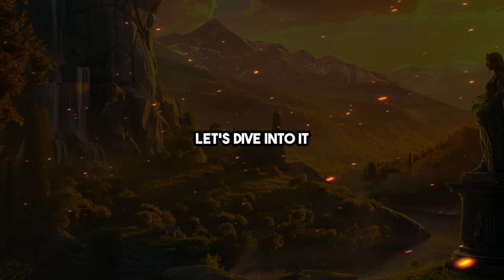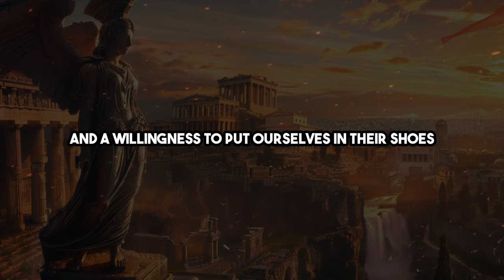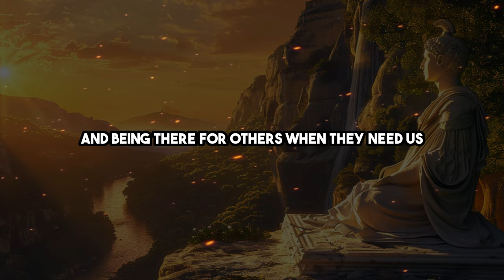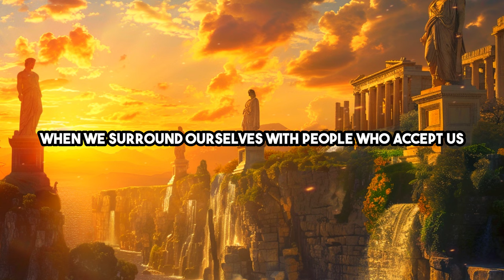Apply these 4 Stoic Strategies and They Will Prioritize You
Learn how to become a priority in others' lives with these 4 Stoic strategies.

📖 Book recommendations*:
How To Be A Stoic
Lives of the Stoics

💡 Key moments:
0:00 Introduction
0:41 1. Prioritize self-improvement
1:22 2. Practice empathy and understanding
2:04 3. Be reliable and consistent
2:42 4. Cultivate authentic connections
3:24 Conclusion